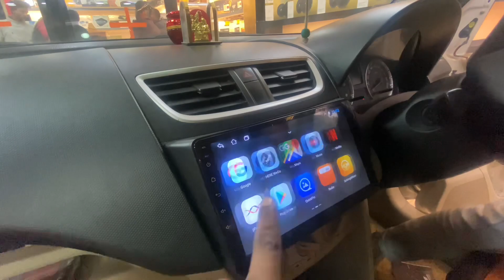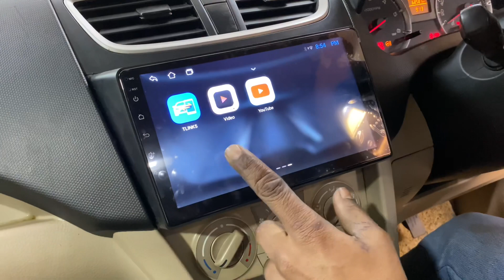Noise Out Dumping sheets Installation Maruti swift Dzair modifications 2015 model lalbagh Lucknow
Dumping sheets fitting in Lalbagh Lucknow
Noise out Dumping sheets in Maruti swift Dzair fitting in Lalbagh Lucknow
Sound Proofing cars
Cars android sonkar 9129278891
In Lalbagh Lucknow